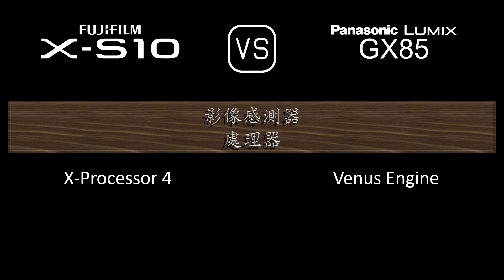Fujifilm X-S10 與 Panasonic Lumix GX85 的規格比較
本片是 Fujifilm X-S10 與 Panasonic Lumix GX85 的功能概述和規格比較 (comparison of specifications)，希望對您有所啟發。感謝您的支持。

00:24 推出
00:32 機身
00:41 影像感測器
01:05 影像
01:21 光學與對焦
01:50 屏幕
02:10 取景器
02:26 攝影功能
03:27 錄像功能
03:43 儲存
03:47 連接性
04:16 物理特性
04:36 雜項